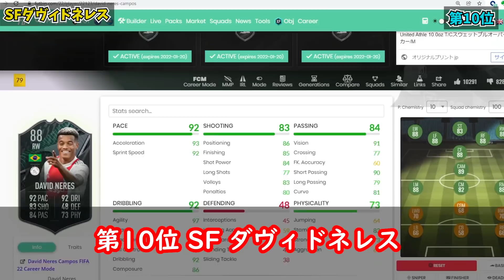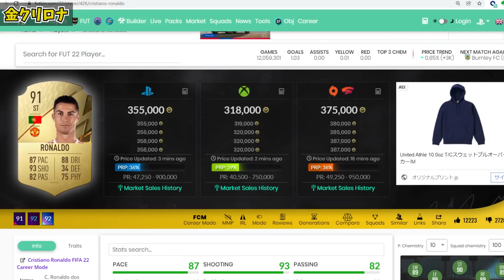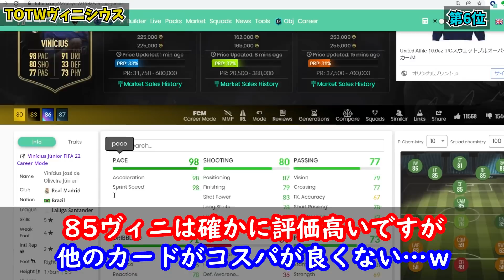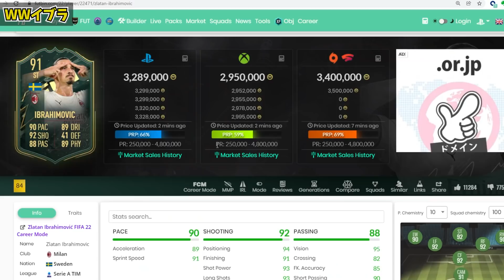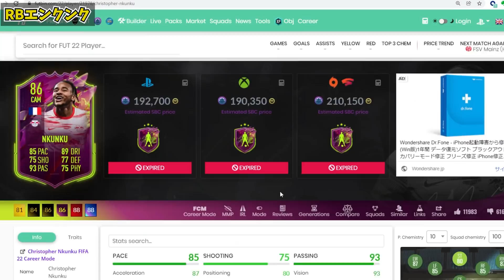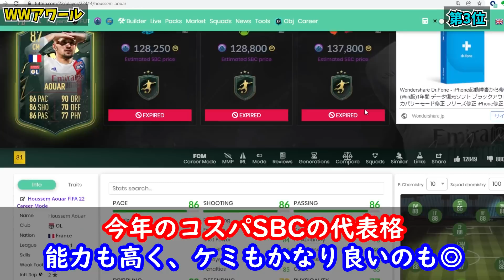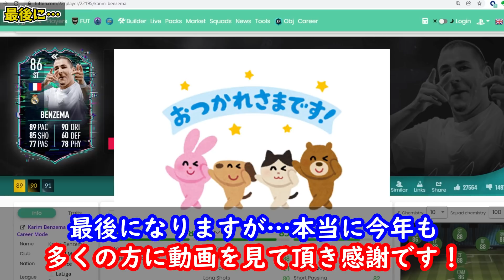【FIFA22】今年の振り返り! 全世界で大好評だった選手ベスト10！【UTモード】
今回の動画はFIFA22の今年の振り返りの動画！

今年出てきた選手の中から
「全世界で大好評だった選手」を紹介致しました！

・強い奴らが使っている選手とは？
・みんなが納得する選手とは？
・案外使われている選手がいるか？

等、CF、ディビライで使われていた選手を纏めているので
スカッド作成に役立てて下さい！
是非楽しんでご覧ください！

0:00 本日の動画は？
1:03 第10位～第6位
5:01 第5位～第1位
9:55 今年のまとめ
10:35 最後に…

◆自己紹介◆
初めましてグリザットと言います！！
色々なゲーム実況者さんに感化されて、動画投稿してみました。
特にスポーツゲーム・アクション・アドベンチャーゲームが好きなので、もっと皆さんと面白いゲームを伝えていければいいなと思います！

現在は、「FIFA21/ウイニングイレブン2021」をメインに動画投稿しています。
それ以外のゲームは、ジャンル決めず動画投稿しています。

もし面白いとか思っていただければ、

・定期ライブ配信(予定)
木・土日どっちか  20時~

■ウイイレ2020過去動画

ウイイレレジェンド確定スカウト！【激熱イベ】指定スカウト組み合わせで遂に無料であの男が取れる！？【Legend Challenge】

【ウイイレ2020 マスターリーグ】新しくなったマスターリーグが楽しすぎたｗ【ジーコ監督】【グリザット】#1

【ウイイレ2020 マスターリーグ】大迫はウイイレでも半端ねえええええ【ジーコ監督】【グリザット】#2

【ウイイレ2020 マスターリーグ #3】新マスターリーグの移籍交渉が本物っぽすぎ！？【鎌田大地】【ジーコ監督】【グリザット】

【ウイイレ2020 マスターリーグ #4】大迫がウイイレで止まんねぇよｗｗｗｗｗ【ジーコ監督】【グリザット】

【ウイイレ2020 マスターリーグ #5】テベスが大暴走！？イタリア1部昇格に向けて大型補強【ジーコ監督】【グリザット】

【ウイイレ2020 マスターリーグ #6】大迫とテベスのコンビが最高！セリエB優勝に向けてチーム一丸！【ジーコ監督】【グリザット】

【ウイイレ2020 マスターリーグ #7】監督モードで遊ぶマスターリーグが楽しすぎたｗ【ジーコ監督】【グリザット】

【ウイイレ2020 マスターリーグ #8】転生選手が大活躍！？フンテラールが止まらない！代表も本格始動！【ジーコ監督】【グリザット】

【ウイイレ2020 マスターリーグ #9】強豪ナポリとの激闘編！負けられない戦いがここにある！【ジーコ監督】【グリザット】

【ウイイレ2020 マスターリーグ #10】熱戦のトリノダービー戦！負けられない戦いがここにある！ジーコが率いるアジア予選も必見！【ジーコ監督】【グリザット】

▼ elgato PLAYERS とは？

■elgato PLAYERS
主催 SB C&S株式会社 協賛 elgato(CORSAIR)
【提供商品】
STREAM DECK
CAM LINK 4K
GAME CAPTURE HD60S GREEN SCREEN
■商品の詳細はコチラ